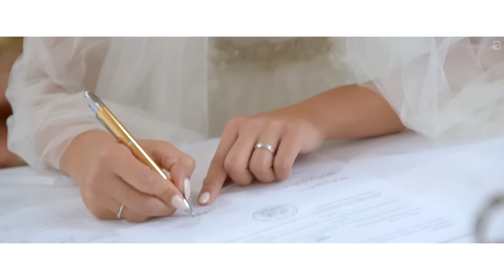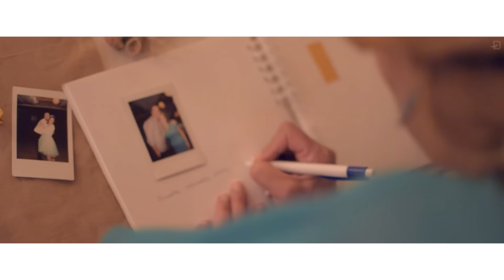Natália & Richard - Svadba / Wedding day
kamera / strih : Ondrej Drozd
- Pri zajednaní mojich služieb dostanete zľavu 10% na všetko v zlatníctve SAMIRA, svadobnóm salóne Ružové sny a 10% zľava na dídžeja !